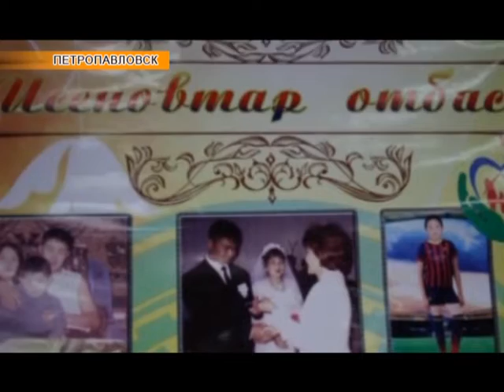Региональные новости (14.11.2018)